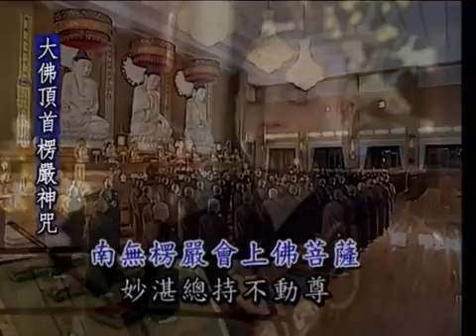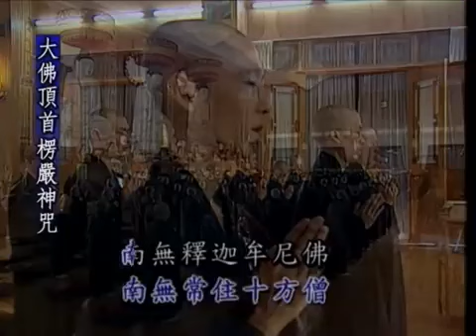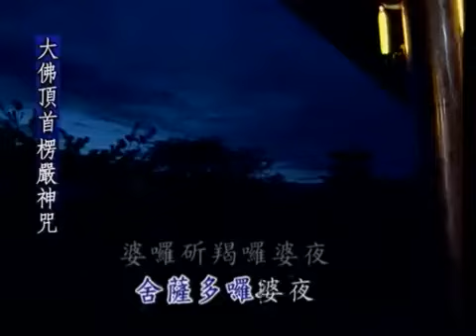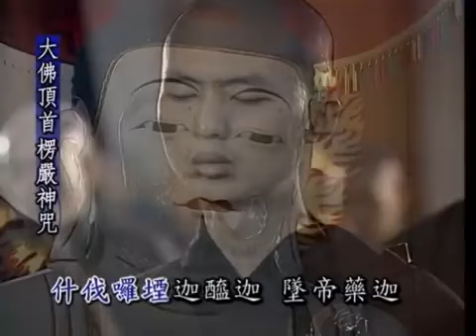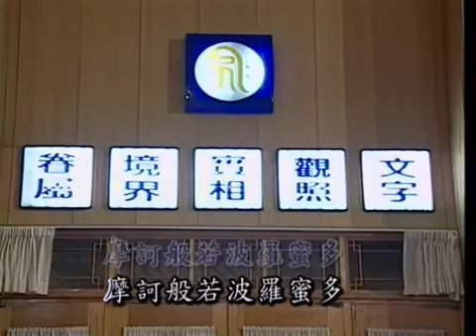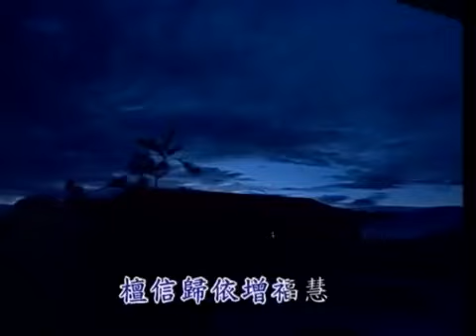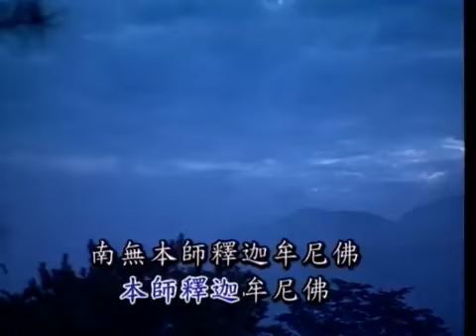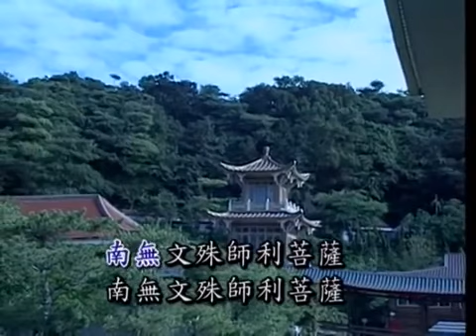淨律寺早课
2021年10月30日 孝廉講堂 黃柏霖居士  新道場